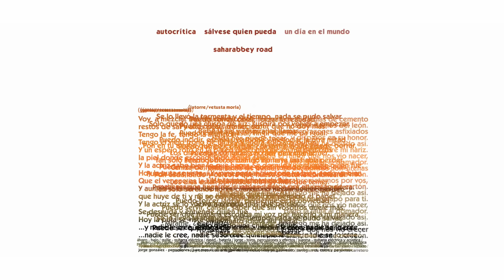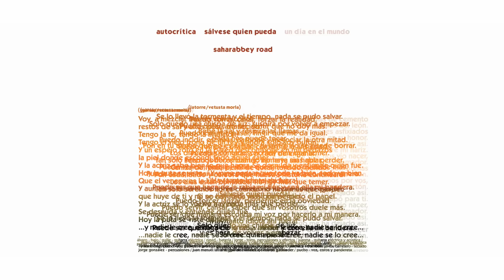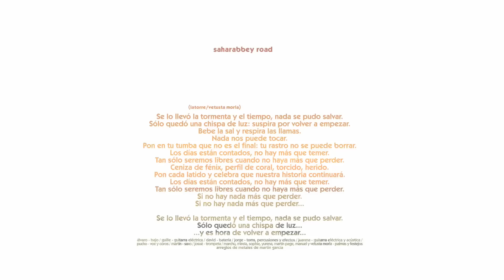11. Saharabbey Road - vetusta morla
Se lo llevó la tormenta y el tiempo, nada se pudo salvar.
Sólo quedó una chispa de luz, suspira por volver a empezar.
Bebe la sal y respira las llamas.
Nada nos puede tocar.
Pon en tu tumba que no es el final: tu rastro no se puede borrar.
Los días están contados, no hay más que temer.
Tan sólo seremos libres cuando no haya más que perder.
Ceniza de fénix, perfil de coral, torcido, herido.
Pon cada latido y celebra que nuestra historia continuará.
Si no hay nada más que perder.

Sólo quedó una chispa de luz...
...y es hora de volver a empezar...